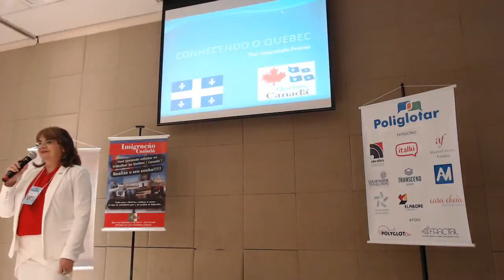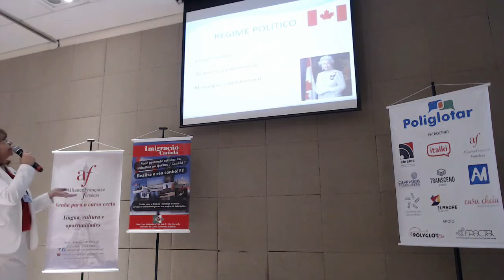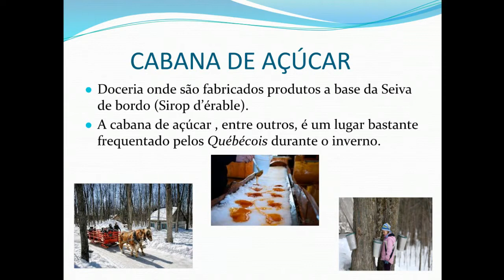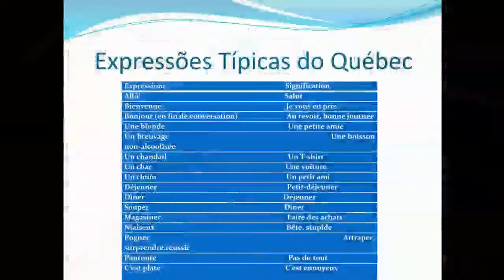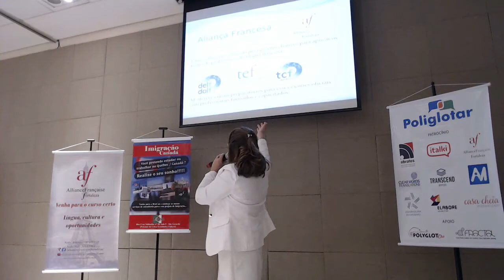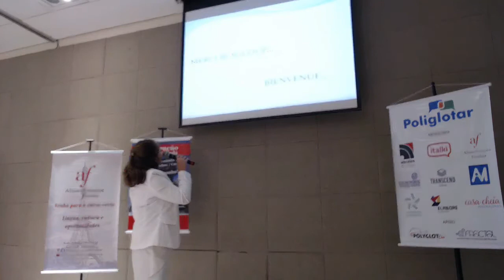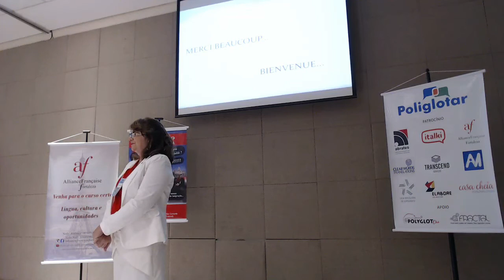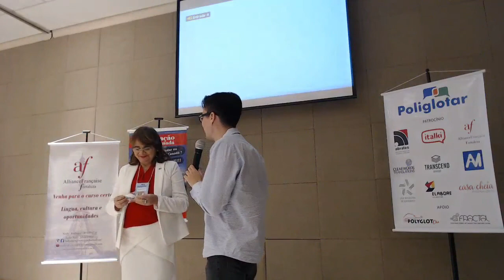Conhecendo o Quebec (Canadá) e o seu processo de imigração (Imaculada Feitosa - Poliglotar 2017)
Esta palestra foi dada por Imaculada Feitosa no Poliglotar 2017 em Fortaleza, Brasil.

Conhecendo o Quebec (Canadá) e o seu processo de imigração

A palestra começará com uma breve visão geral sobre a província francesa do Canadá: o Quebec. Serão tratados temas como superfície, população, capital provincial, língua oficial e regime político. Serão abordados alguns aspectos da cultura quebequense, como culinária, “cabana de açúcar”, música, expressões típicas e “Je me souviens”. Além disso, como é de interesse de inúmeras pessoas em todo o mundo, tendo em vista que o Canadá tem um forte programa de imigração, a palestrante também falará sobre a vida estudantil (Cégeps e Universidades), o mercado de trabalho e o processo de imigração canadense.

Imaculada, cidadã canadense, possui graduação em Pedagogia pela Universidade de Fortaleza (1990) e pós-graduação em Avaliação do Processo Ensino-Aprendizagem pela Universidade Estadual do Ceará (1993). Cursou Mestrado em Linguística Aplicada na Universidade Estadual do Ceará – UECE (1993). Formada em Orientação Profissional/Psicologia do Trabalho pela Université de Sherbrooke – UdeS (Québec-Canadá 2007). Cursou Mestrado em Estudos Franceses pela Université de Sherbrooke – UdeS (Québec-Canadá 2010). Atualmente é Diretora Executiva da BraCan Consultoria & Treinamento e professora de francês da Aliança Francesa de Fortaleza. Em Montréal (2017), no Collège Herzing, foi aprovada no teste de seleção para ingressar na Formação de Consultora de Imigração do Canadá.